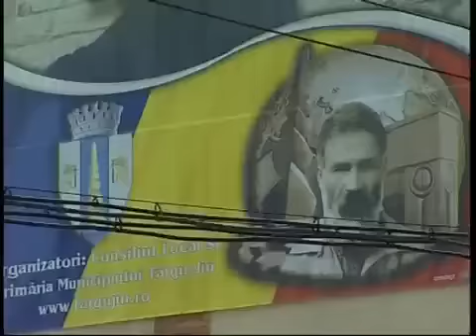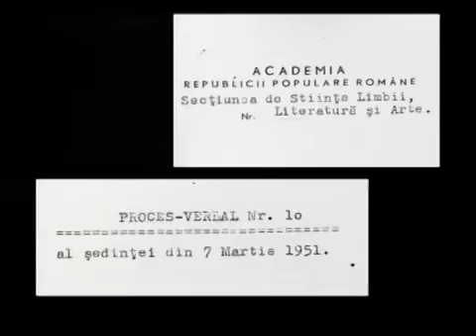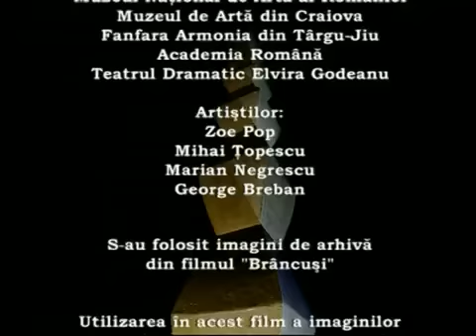Mari Români: Constantin Brâncuşi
Documentar din seria „Mari Români” prezentat de Dan C. Mihăilescu.

Mai multe documentare din această serie găsiţi pe canalul nostru de YouTube